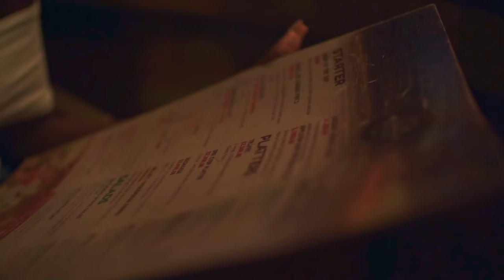INTIMACY 🇯🇲 (Episode 8) Jamaican Series Show 2022 @Face Xpression